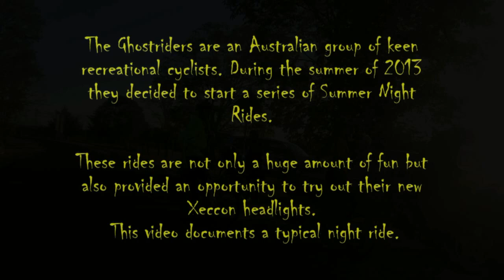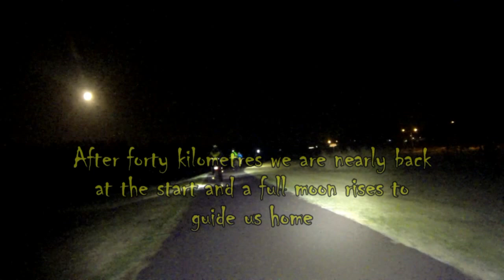Ghostriders in The Dark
The Ghostriders are an Australian cycling group who love to cycle wherever and whenever they can. Over the past few years they have cycled all over the world. In the summer of 2013 we began a series of Summer Night Rides. We quickly discovered that this is a superb way to spend a warm summer evening. This video documents a typical ride. We were also trying out our new Xeccon headlights.